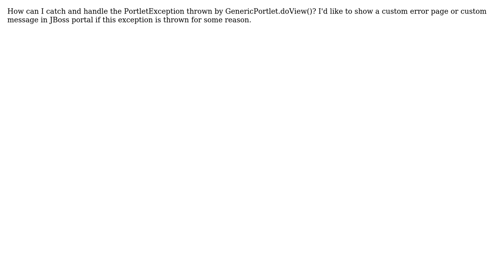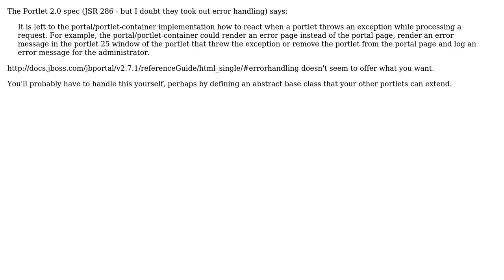Handle PortletException in JSR-168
With thanks & praise to God, and with thanks to the many people who have made this project possible! | Content (except music & images) licensed under CC BY-SA | Music | Images & others | With thanks to user McDowell user Jonas Granvik and the Stack Exchange Network Trademarks are property of their respective owners. You are responsible for your own actions.